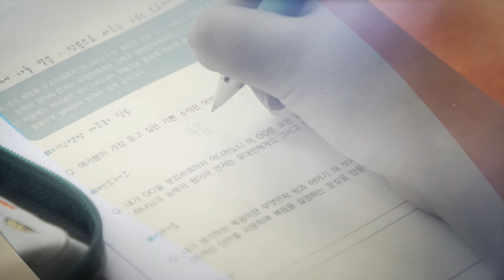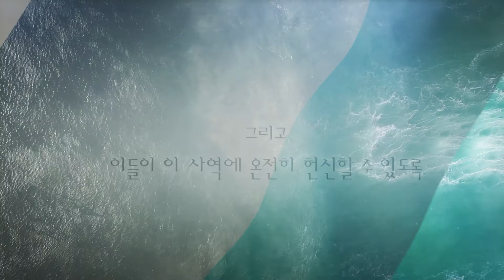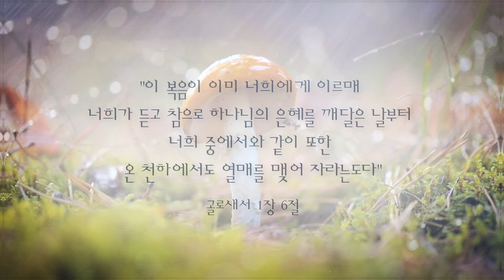[소망교회] 여름사역을 위한 기도 / 소망 아침 - 소망의 기도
소망의 새벽 제단에서
하나님 앞에 드려졌던 기도문을 나눕니다.
김경진 담임목사의 새벽기도회 오늘의 기도문 중
여름사역을 위한 기도문을 엮었습니다.

골방에서, 가정에서, 일터에서
날마다 기도의 능력을 체험하며
하나님의 능력과 인도하심,
위로와 사랑을 경험하시기 바랍니다.

마음과 입술로 함께 기도하기 원합니다.

● 여름 사역을 위한 기도

교회를 사랑하시는 하나님,
무더운 날씨 가운데, 교회 각 부서에서
준비하고 진행 중인 여름 사역이 있습니다.
한 마음과 한뜻으로 모여 준비하게 하시고
준비하는 과정 가운데
우리의 계획보다 더 크고 놀라운 섭리로 인도하시는
하나님을 발견하게 하여 주시옵소서.
우리보다 앞서 행하시는
하나님의 선하심과 예비하심을 신뢰하며
겸손히 주님을 좇아 나아가게 하여 주시옵소서.

시작부터 마치는 순간까지
불꽃같은 눈동자로 지켜 주시고,
준비된 프로그램들을 진행하기에
가장 좋은 날씨와 환경을 허락하여 주시옵소서.
이 시간들을 통하여 다음 세대가
영적으로 철저히 무장되어
세상 속에서 살아가지만, 분별력 있게 세상을 이끌어 가는
다음 세대의 영적 거장들로 성장하게 하여 주시옵소서.

이를 위해 수고하고 애쓰시는
각 부서 교역자님들과 선생님들을 기억하여 주시고
그들에게 힘과 능력을 주시옵소서.
사역 가운데 길을 잃고 방황하는 양은 없는지,
절망의 웅덩이에서 목자의 손길을 기다리는 양은 없는지
늘 깨어 부지런히 살피게 하시고
그들에게 올바른 성경적 가치관을 힘써 전하게 하여 주시옵소서.
그리고 이들이 이 사역에 온전히 헌신할 수 있도록
그들의 가정과 모든 여건을 평탄케 하여 주시옵소서.

눈물로 드리는 기도와
성실함으로 뿌리는 복음과 사랑의 씨앗이
하나님의 때에 아름답게 열매 맺기를 소망합니다.

많은 우리의 자녀들이 이번 여름 사역을 통하여
주님을 더욱 알게 되고 믿음이 성장하며
더 깊은 은혜 가운데 들어갈 수 있도록
주님 인도하여 주시옵소서.

“이 복음이 이미 너희에게 이르매
너희가 듣고 참으로 하나님의 은혜를 깨달은 날부터
너희 중에서와 같이 또한
온 천하에서도 열매를 맺어 자라는도다”
골로새서 1:6